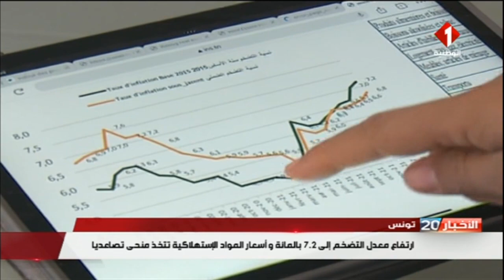تونس : إرتفاع معدل التضخم إلى 7.2 بالمائة و أسعارالمواد الإستهلاكية تتخذ منحى تصاعديا